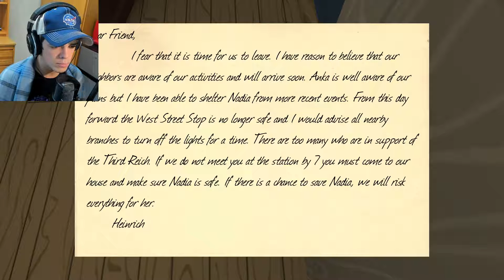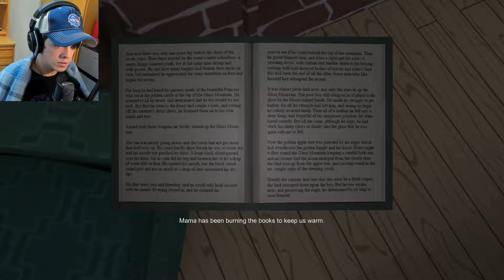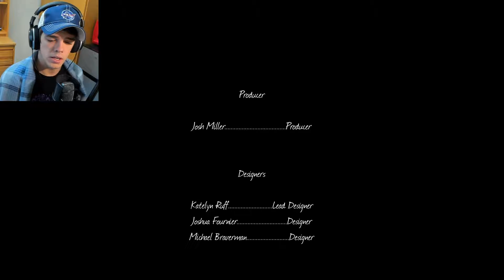This game is so sad... | Just Another Day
I hope you guys enjoyed this super sad game that takes place in Poland during the rise of World War II and documents Hitler's rise to power as well as the death of a sweet young couple...